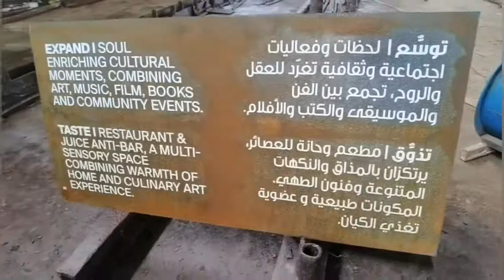The custom corten steel sign looks very good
We-Chat: ZHERUISTEEL
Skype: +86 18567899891